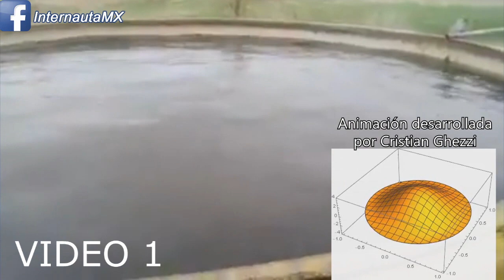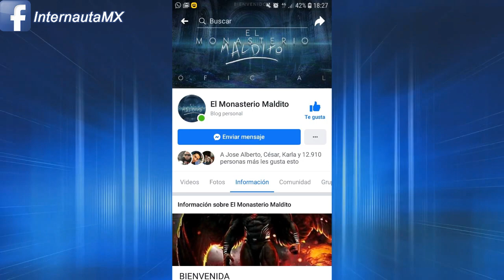Extraño movimiento del agua en tanque en Anguil pampa Argentina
CORRECCIÓN DE MEDIDAS, 8 METROS DE DIÁMETRO X 3 METROS DE PROFUNDIDAD.